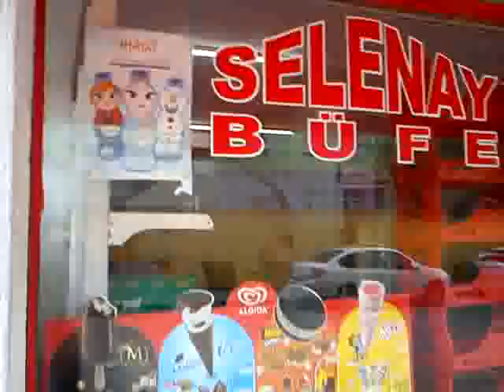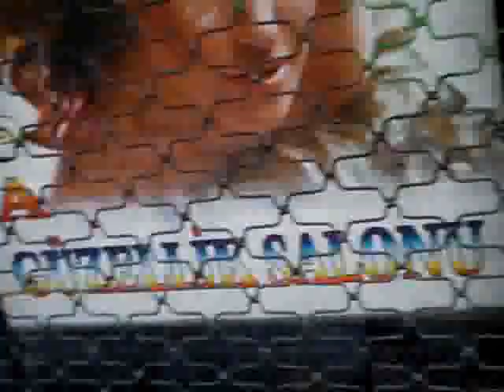dün güne başlarken.MUCİZE GİBİYDİ.SADECE SUÇ ÖRTÜYORLAR 1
iyice izleyin,akıl alın.BUNLAR BÜYÜCÜLÜKTEN BÖLÜCÜLÜKTEN VAZ GEÇMEZ ÇARE BULUN